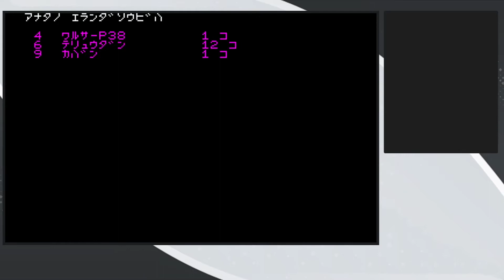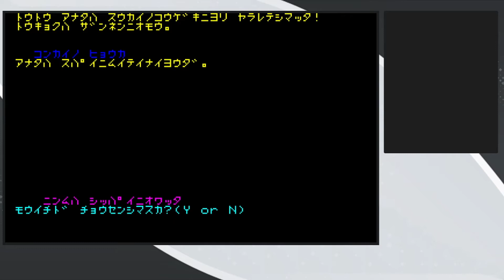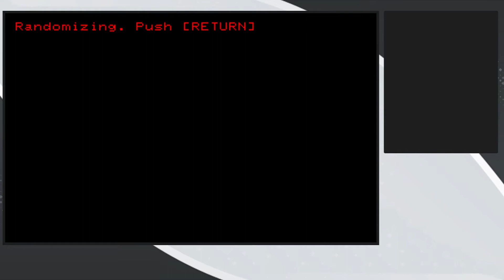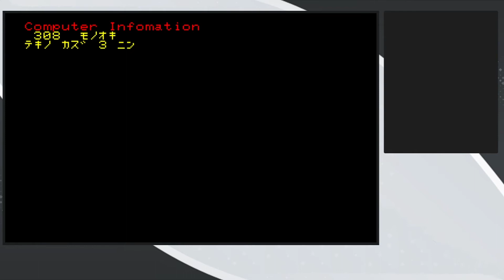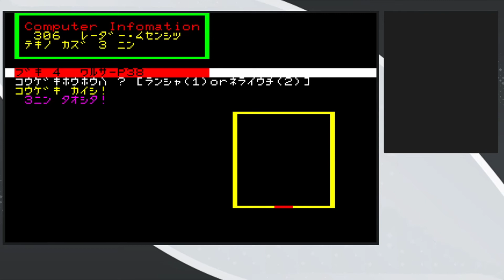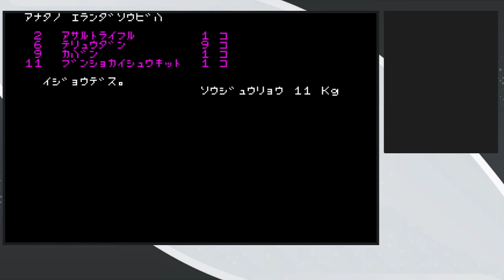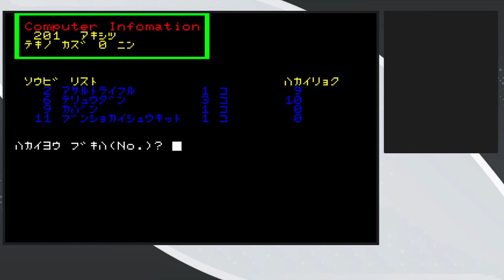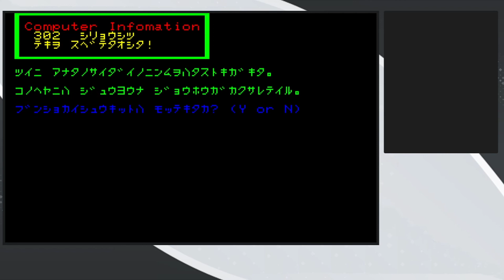Spy Daisakusen (PC-8001) | Kommentierter Playthrough | Ein Mission Impossible RPG?!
Spy Daisakusen ist ein japanisches Adventure Spiel mit leichten Rollenspielelementen von Pony Canyon, das 1982 auf dem Heimcomputer NEC PC-8001 erschienen ist. Das Spiel basiert auf der alten Fernsehserie Mission Impossible bzw. Kobra, übernehmen Sie.

Man übernimmt die Rolle von Mister Phelps und soll ein sechsstöckiges Gebäude infiltrieren, welches als Geheimbasis für feindliche Spione gilt. Dabei hat die eigene Figur Statuswerte, die zu Beginn des Spiels zufällig generiert werden und die sich auf die Geschehnisse des Spiels auswirken. Darüberhinaus werden auch die Inhalte der Räume jedes Mal zufällig neu generiert.

Man besiegt Gegner, steckt wichtige Dokumente in seinen Aktenkoffer und jagd die Räume der feindlichen Basis in die Luft. Schließlich muss man noch lebendig entkommen, sobald man das Archiv gefunden und geplündert hat. Zum Schluss wird die Leistung des Spielers noch bewertet und man wird ermuntert, das Spiel noch einmal zu spielen und vielleicht eine höhere Punktzahl zu erhalten.

Dabei ist dieses Spiel ein frühes Beispiel für das Erforschen eines „Dungeons“ in der Egoperspektive, wie es auch bei Ultima und Wizardry der Fall war, nur das wir hier eine sehr frühe japanische Adaption dieses Spielprinzips haben. Auch wenn es vielleicht kein lupenreines RPG ist, so hat dieses Spiel doch einige interessante Ideen. Wenn es jetzt nur nicht so sehr auf Zufall basieren würde …

00:00 Einleitung
2:27 Charaktererstellung
5:42 Ausrüstung
11:28 Erster Versuch
14:44 Zweiter Versuch
20:18 Dritter Versuch
24:01 Vierter Versuch
35:50 Ein erfolgreicher Run!
50:25 Ende